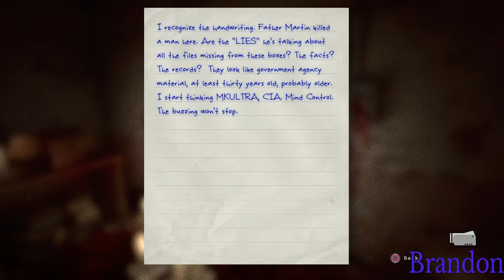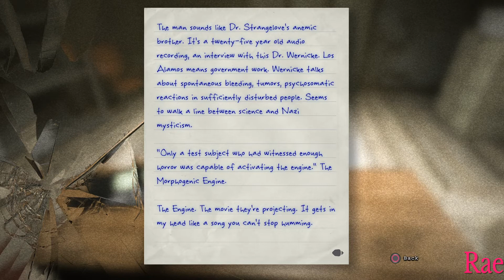Outlast Part 9 - Hmm, Definitely Insane